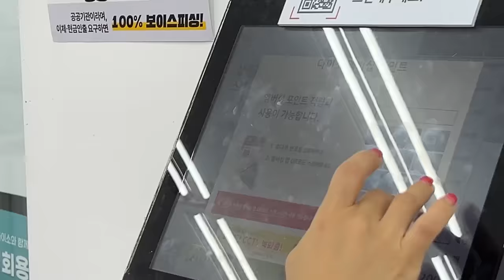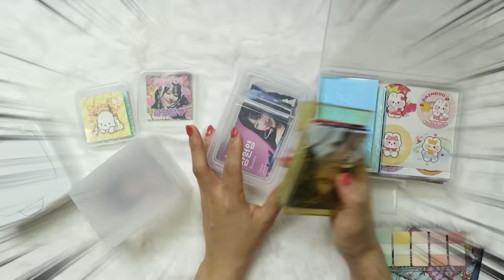포카포장 다이소깡 모든 통 소개!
이게 다 필요한거야?!
네..; 있어야 돼요...